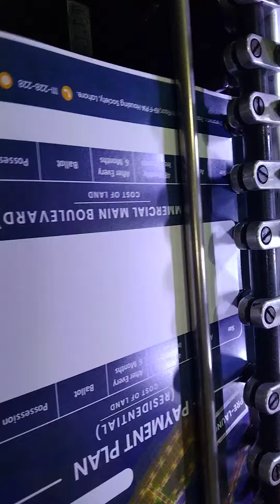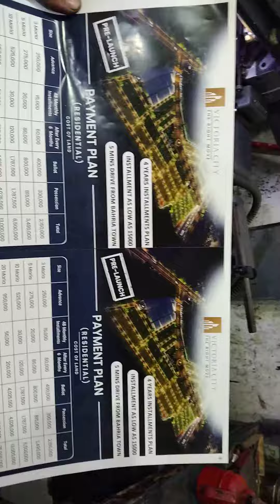Kamran Heidelberg Gto MR printer gawalmandi LHR